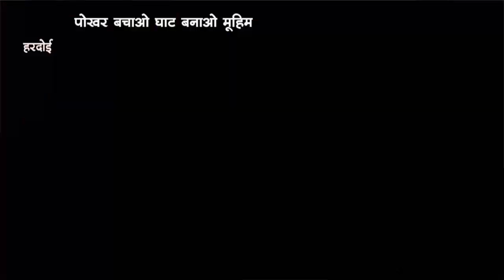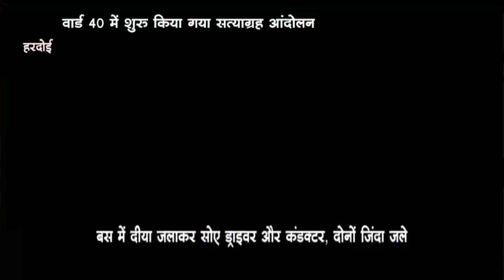हरदोई - पोखर बचाओ घाट बनाओ मूहिम, एमएसयू ने बलुआहि पोखर के सफाई के लिए आंदोलन